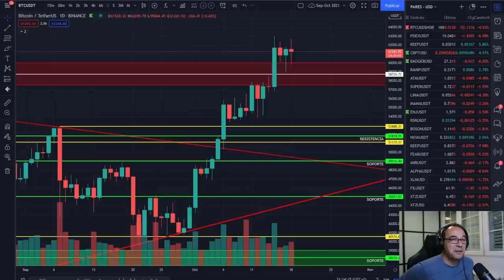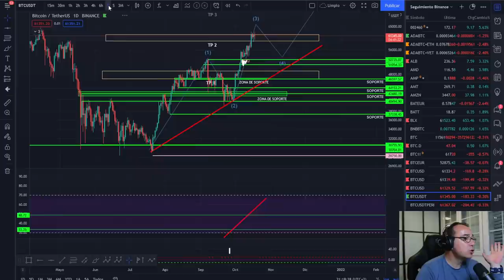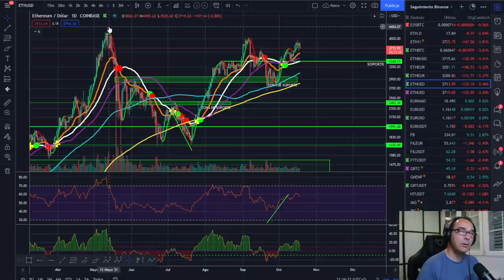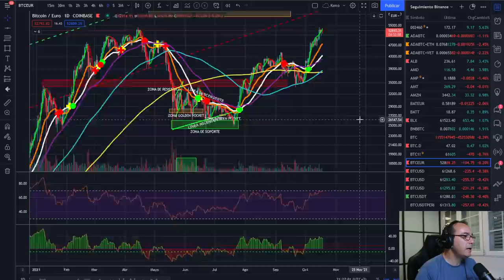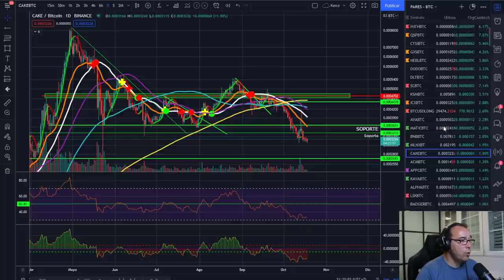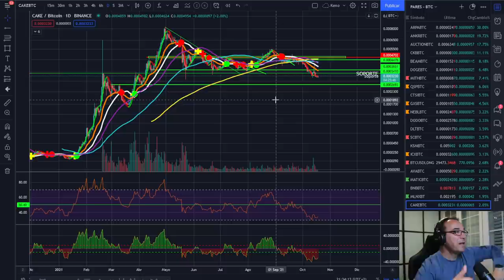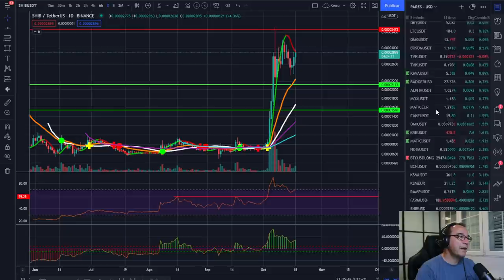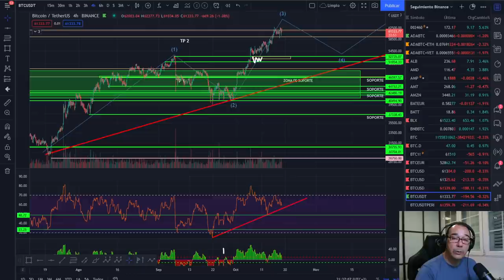🚀 BITCOIN 💩💩💩 ¿SOLO DOS HORAS PARA COMPRAR? 🤢🤢🤢 ¡ERRORES AL COMPRAR CRIPTOMONEDAS!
EXCHANGES